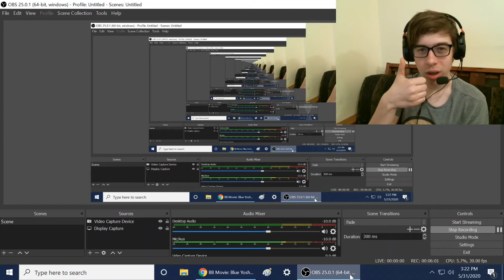BB Movie: Blue Yoshi's Job! Reaction!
-SMG001, 2020